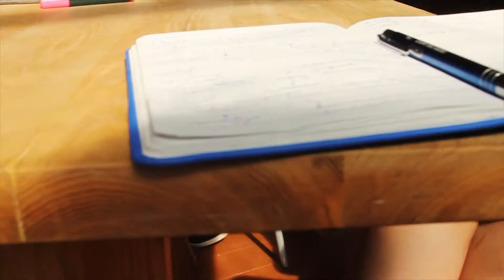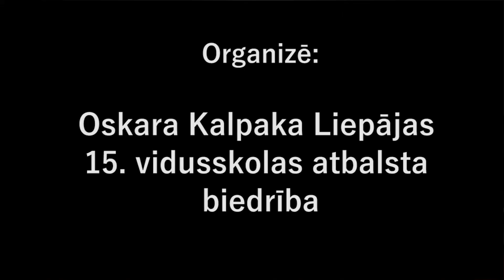OK15VSK | “Sārtaļģes Furcellaria lumbricalis un zemūdens pļavu loma Baltijas jūras ekosistēmā”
Atskats no jauniešu nometnes 2018
16. - 20. jūlijs

Mūzika: Dj Quads - Soul